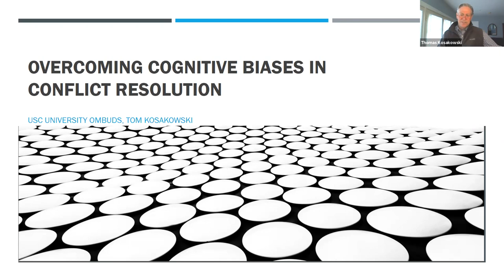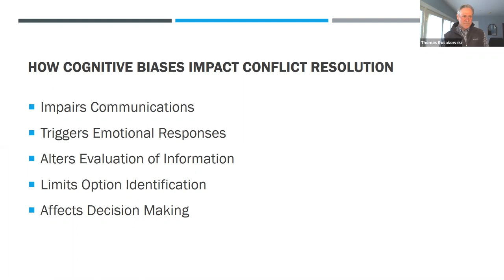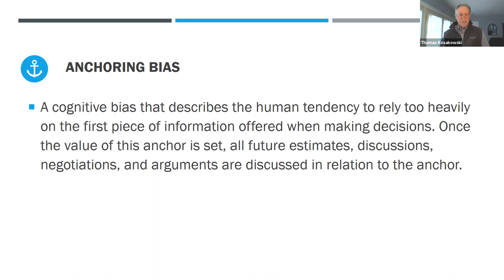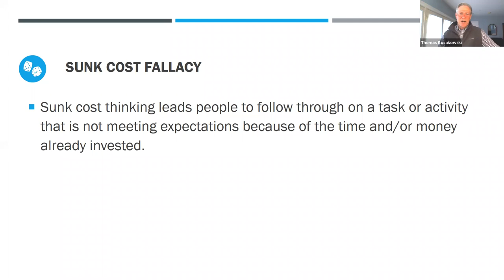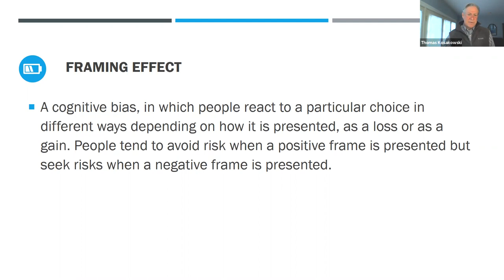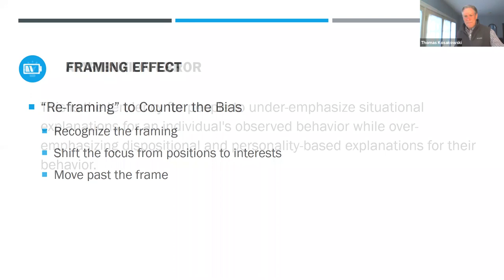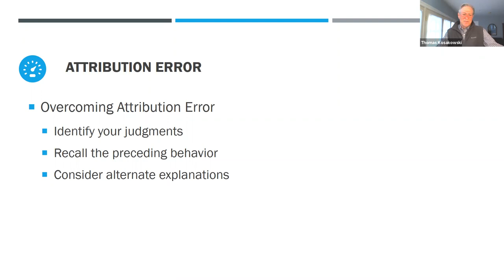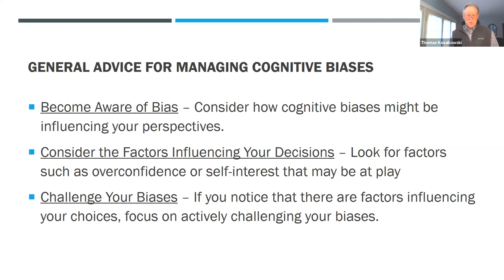Overcoming Cognitive Biases in Conflict Resolution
Our brains use a variety of innate tools to simplify decision making in an increasingly complex world. However, these cognitive biases can negatively impact our ability to resolve interpersonal conflicts. Join guest presenter, Tom Kosakowski, Ombuds at University of Southern California who will identify five common biases and offer tips for responding effectively.